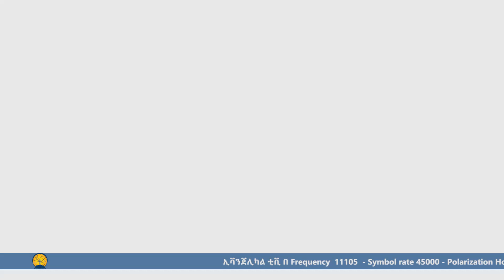"ወንጌላዊያን ... መደራጀት ያስፈልገናል"